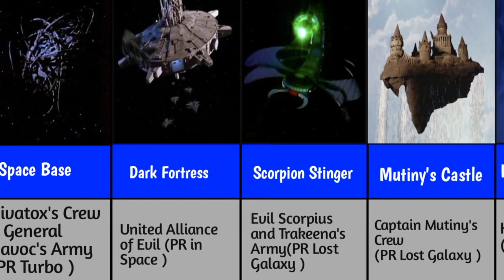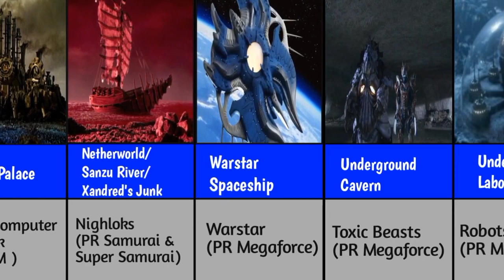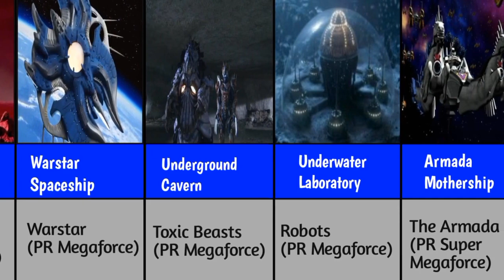Unveiling the Army of Darkness: Exploring the Power Foot Soldiers in the Power Rangers Universe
Prepare to witness the relentless henchmen who serve as the backbone of evil in the Power Rangers universe! In this video, we delve into the world of Power Foot Soldiers, the loyal minions who carry out the bidding of the main villains. From Putty Patrollers to Cogs and beyond, we'll uncover the diverse array of foot soldiers that our favorite heroes have faced throughout the franchise. Join us as we analyze their unique abilities, tactics, and the epic battles that have ensued. Get ready to uncover the secrets behind these formidable forces of darkness!